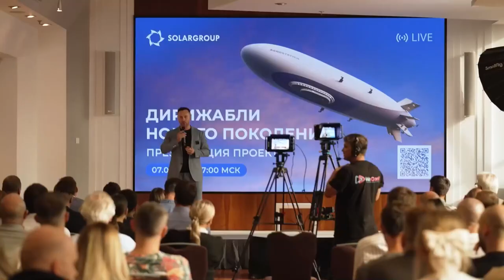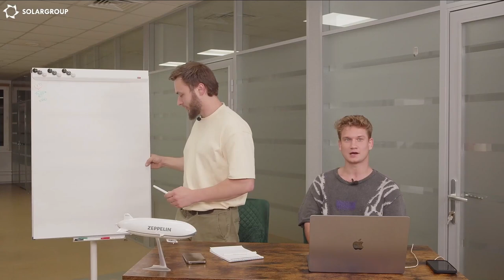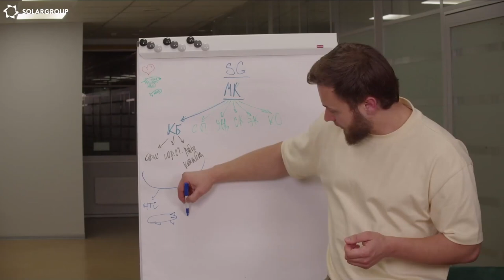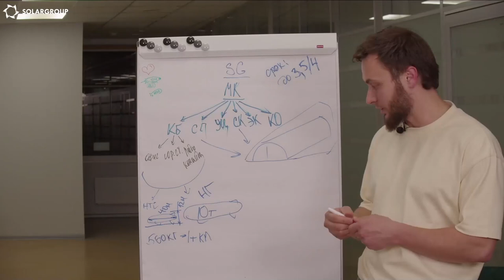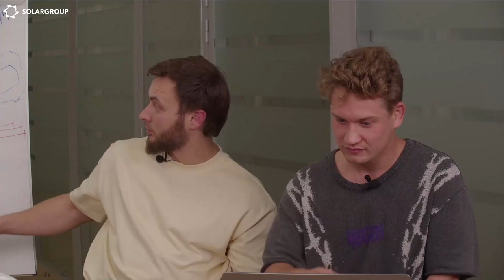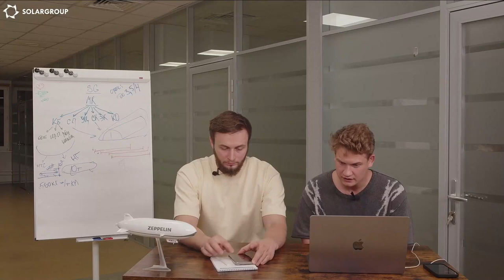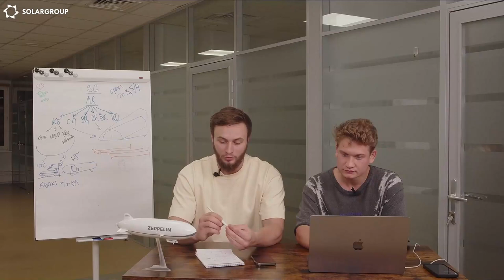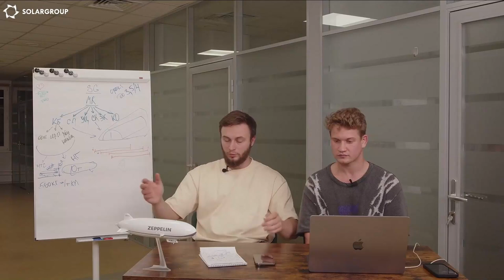Webinaire de présentation du projet des "Dirigeables de nouvelle génération" du 08 Octobre 2024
Nous créons des dirigeables de nouvelle génération : présentation du projet d'investissement

Regardez la rediffusion du webinaire pour découvrir comment vous pouvez faire partie de l'avenir de l'aéronautique et investir de manière rentable dans des technologies russes révolutionnaires

Quels sont les sujets du webinaire ?
• Présentation du projet innovant des "Dirigeables de nouvelle génération" : découvrez comment la société russe relance la construction des dirigeables.
• Stratégie commerciale : obtenez le plan de mise en œuvre du projet.
• Opportunités d'investissement : découvrez les perspectives d'investissements rentables sur un nouveau marché.
• Partenariat : apprenez à en tirer profit de la promotion de ce projet dès à présent.
• Réponses des experts à vos questions : obtenez des informations directement auprès des dirigeants du projet.

00:00 – Début du webinaire
01:05 – Discours de bienvenue et présentation des orateurs du webinaire
02:01 – Le projet des "Dirigeables de nouvelle génération"
06:25 – Pourquoi les dirigeables ont-ils été choisis comme nouveau projet ?
10:41 – C’est quoi un dirigeable ?
12:14 – Les domaines d'application des dirigeables
15:16 – Les dirigeables stratosphériques
16:52 – Quels sont les avantages des dirigeables par rapport aux autres aéronefs ?
19:19 – Quels dirigeables sont fabriqués dans le monde en ce moment ?
26:24 – Qu'est-ce qu'il est prévu de créer dans le cadre du projet des "Dirigeables de nouvelle génération" ?
29:23 – Bureau d'études
36:14 – Parcelles de terrain pour construire des hangars à dirigeable
37:53 – Production dans le cadre du projet des "Dirigeables de nouvelle génération"
40:34 – Centre de formation pour le personnel
42:18 – Service commercial de vente de dirigeables
45:05 – Les perspectives de la SARL "Nova"
49:36 – Le financement du projet des "Dirigeables de nouvelle génération"
1:06:42 – Le dirigeable peut-il survivre à l'Apocalypse nucléaire ?
1:08:56 – Combien coûtera un dirigeable de 500 kg ?
1:12:32 – Le dirigeable peut-il participer aux opérations militaires ?
1:15:33 – Quelle est la différence entre un dirigeable, un hélicoptère et un avion ?
1:20:24 – Les drones sont-ils dangereux pour un dirigeable ?
1:21:35 – Combien de fonds est-il prévu de collecter à l’étape de pré-lancement et quel montant a déjà été attiré ?
1:29:44 – Serait-il possible d'installer un moteur de type "Slavianka" sur le dirigeable ?
1:32:02 – Pourquoi maintenant est-il le meilleur moment de produire des dirigeables ?
1:37:01 – Quels domaines d'application des dirigeables seront couverts en premier ?
1:39:14 – Quels sont les marchés prévus ?
1:40:32 – Réponses aux questions et commentaires des participants au webinaire
1:50:08 – Fin du webinaire